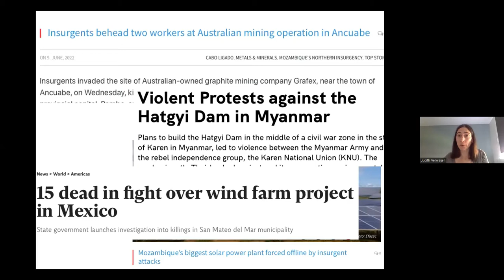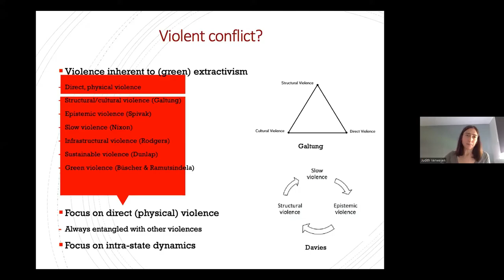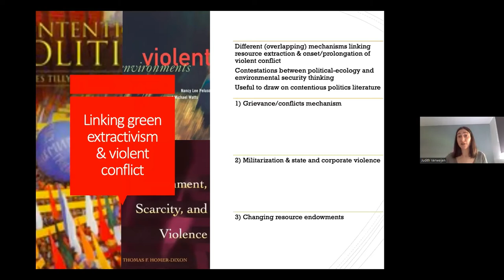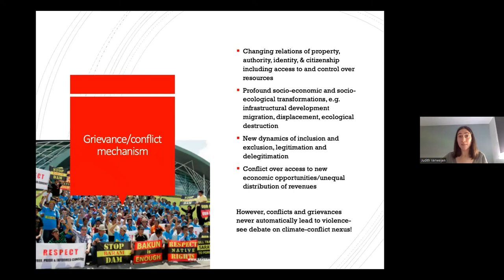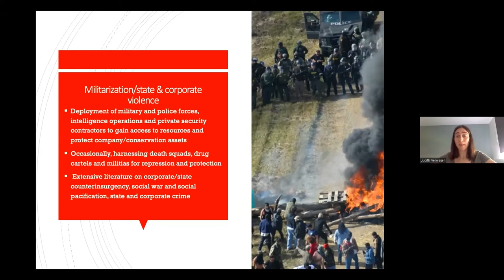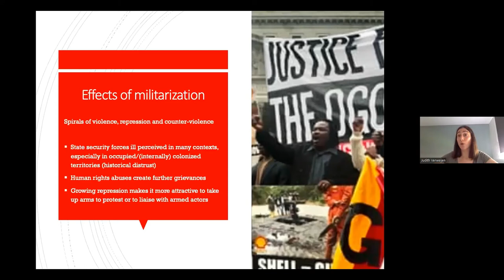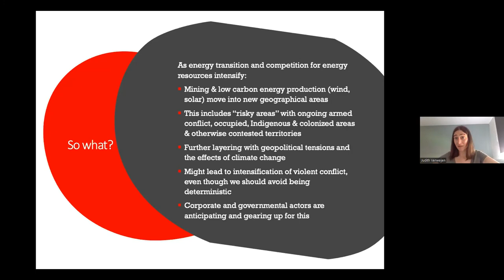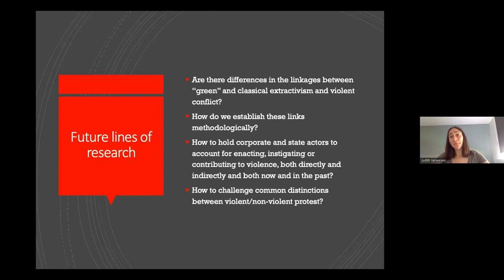Reflections on Green Extractivism and Violence by Judith Verweijen (University of Sheffield)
Green Extractivism & Violent Conflict Webinar
Keynote 3 - Reflections on Green Extractivism and Violence by Judith Verweijen (University of Sheffield)

Judith Verweijen is a Lecturer at the Department of Politics & International Relations at the University of Sheffield (UK). Her research looks at the interplay of armed mobilization, violence and conflicts around natural resources. Specifically, she examines the involvement of violent actors in resource conflicts amidst armed conflict and how they resist, enable or profit from resource exploitation. She has analyzed conflicts related to industrial and artisanal mining, logging, nature conservation and land. Her main focus is on eastern DRC, where she has conducted extensive field research since 2010.